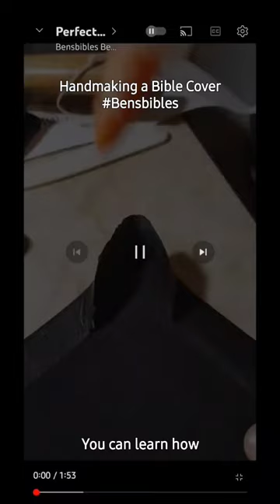DIY Leather Bookbinding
If interested in learning leather bookbinding:

You can also buy each video separately for $40 each in my Etsy Shop